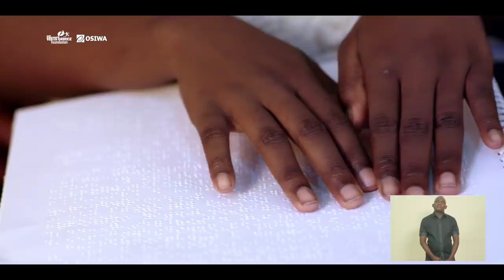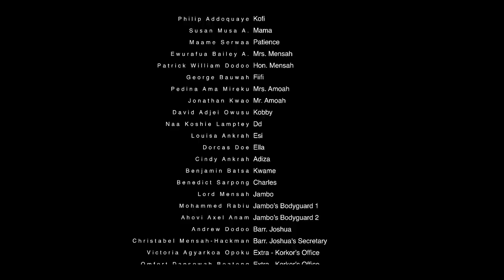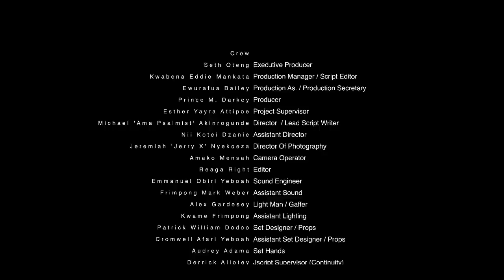PUZZLED S01E012 - Wake The Beast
HIS IS EPISODE TWELVE of PUZZLED - Would KORKOR COFIE be able to stop the illegalities in our society?  The unfolding Puzzle takes a twist. Enjoy watching and PLEASE KEEP THE COMMENTS COMING.